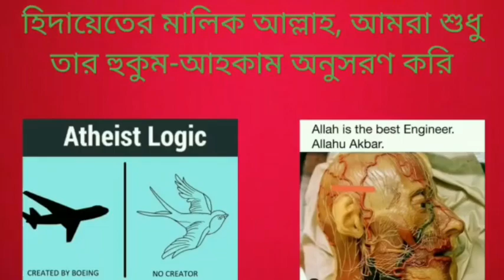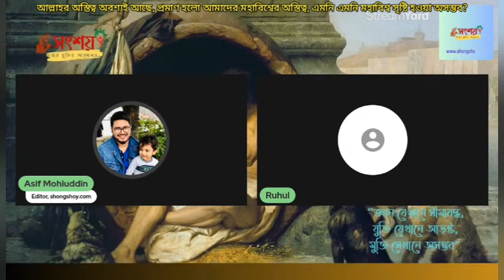আল্লাহর অস্তিত্ব অবশ্যই আছে, প্রমাণ হলো মহাবিশ্বের অস্তিত্ব, এমনি এমনি মহাবিশ্ব সৃষ্টি হওয়া অসম্ভব?